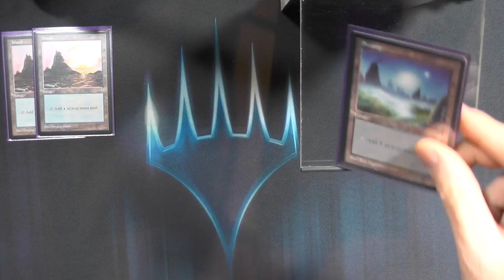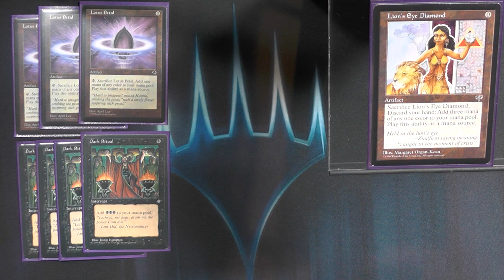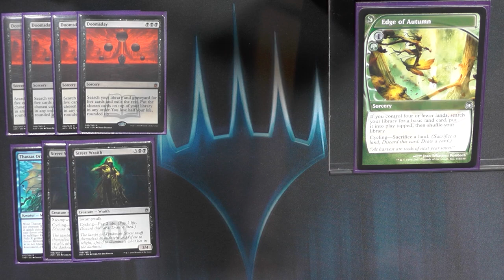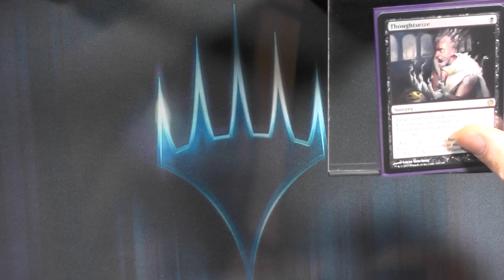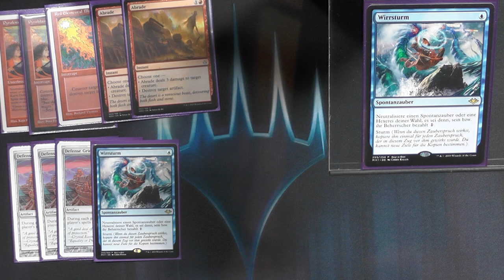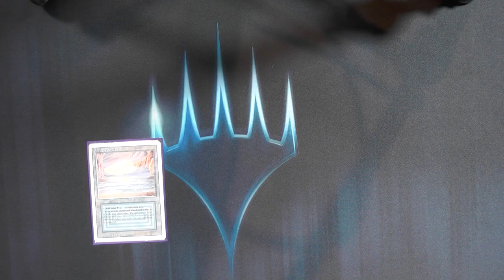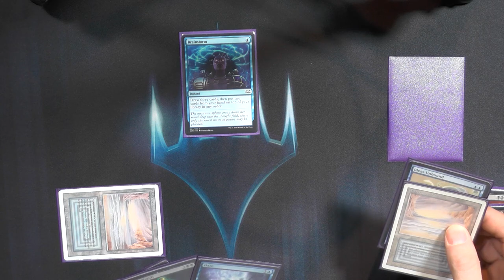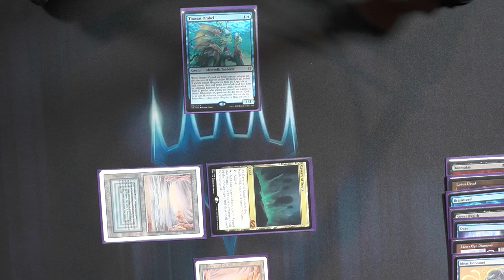Doomsday [Legacy MTG Deck Tech]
Der liebe Ferid hat mal sein Deck für mich vor die Kamera geworfen und erklärt euch heute was dieses Deck so kann und wie man es Spielt.Doomsday ist einfach eine der Intersantesten Karten seit 1997 und durch den Support in 2020 ist das Deck um ein Vielfaches Stärker geworden.Ihr seid neugierig geworden?

0:00 Intro
0:38 Manabase
1:50 Manaspells
2:40 Combokarten
5:08 Cantrip
6:33 Disruption
7:18 Sideboard
10:42 Die Combo

Magic the Gathering Deck Tech [055] - Doomsday (Deutsch) [Legacy]